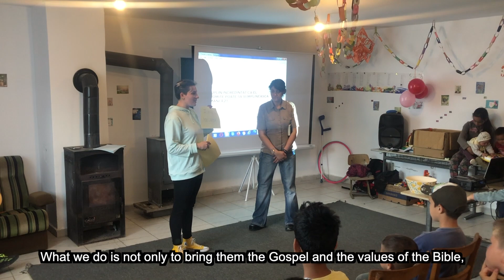Diverse Ministries, United in Christ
During a recent staff meeting, Youth for Christ Romania missionaries gathered to enjoy each other's company, encourage each other, and be refreshed. We did this at our recently purchased camp, Poarta Oilor. This also gave us the chance to share about our unique ministries from all over Romania and the result is this video! There are others who serve with, support, and guide Youth for Christ Romania, and we couldn't do this without them. Poarta Oilor has been a rich blessing to each of these ministry locations, many more families, and countless individuals who have learned about Jesus and walked more closely with Him because of their time here.

I couldn't have done this video without the efforts of our team, but especially the work of Martin and Sorin – one of which you've seen in a monthly SPOTLIGHT, and the other I hope to introduce you to in the coming months.

YFC RO continues to raise funds to pay off this purchase, and trust the Lord for His abundant provision. The Clinkscales family does the same, especially as we seek to return to the States this next year to fundraise and see so many again.

To join in His work with youth and families here in Slatina Romania, please go